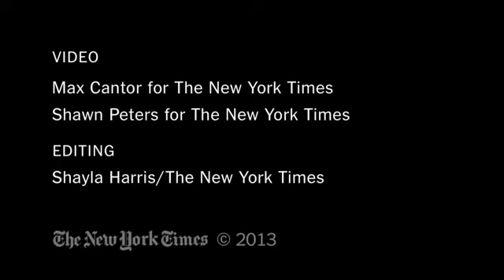Elements Volume Video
Explore various interpretations of volume from New York Fashion Week in the third installment of Elements.